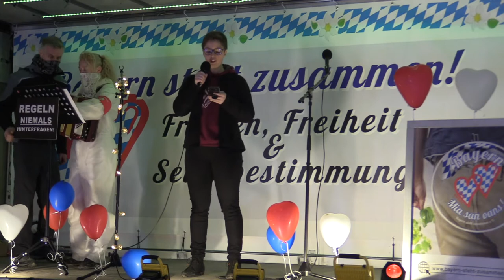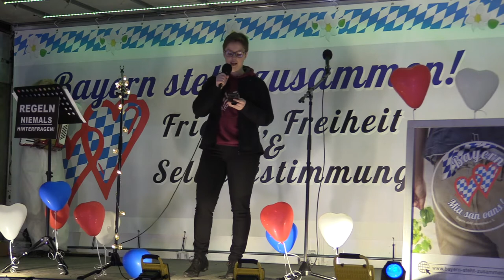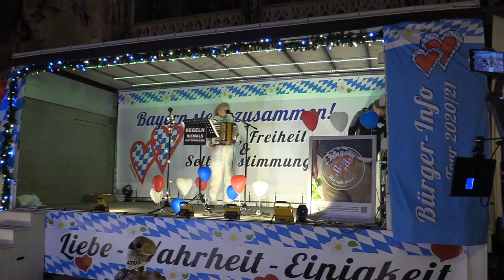Kundgebung München mit Samuel Eckert Marienplatz 21 02 Teil 2 Corona Gstanzl Söder Angriff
Riesen Andrang zur Demo am Marienplatz. Markus​ Haintz​​ (Anwalt) Teil 2 Demo​​ München​​ Marienplatz​​ 21.02.21 Quelle: Lokal-Ferneshen München LFM